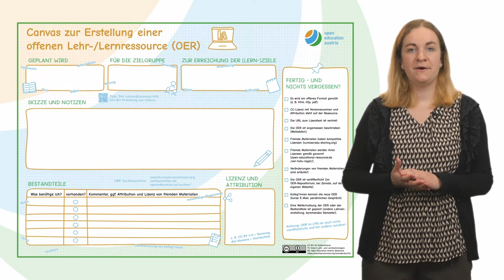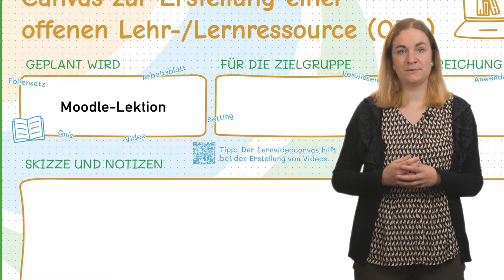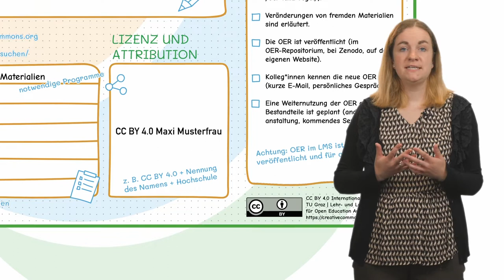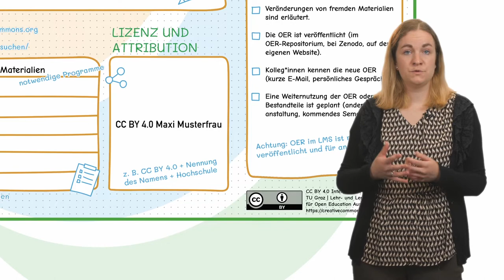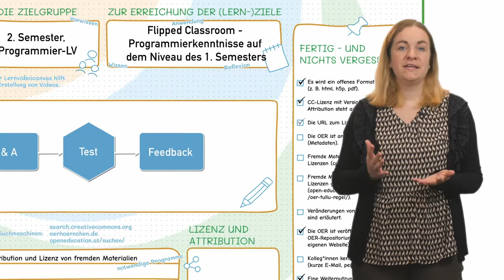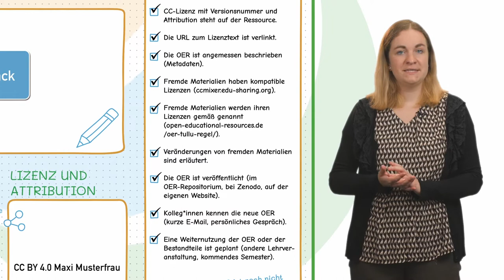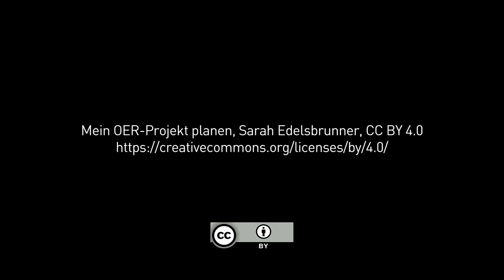Mein OER-Projekt planen | iMooX.at